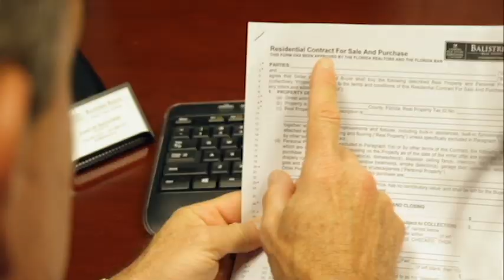Balistreri Real Estate